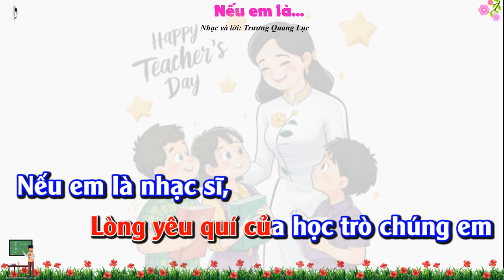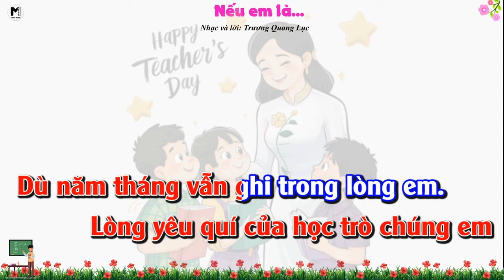CHỦ ĐỀ 3: NẾU EM LÀ... (KARAOKE) - ÂM NHẠC LỚP 4 - KẾT NỐI TRI THỨC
►BÀI HÁT: NẾU EM LÀ...
►Nhạc và lời: Trương Quang Lục
Nếu em là họa sĩ em sẽ vẽ bức tranh
Mang dáng hình thầy cô trên bục giảng trường lớp
Nếu em là thi sĩ em sẽ viết bài thơ
Lòng biết ơn thầy cô dìu dắt em nên người
Em không quên những lời của thầy cô
Đem cho em biết bao điều mới lạ
Ngàn lời ca chúng em tặng thầy cô
Lòng yêu quý của học trò chúng em
Nếu em là nhạc sĩ em sẽ viết khúc ca
Đem tấm lòng đàn em đến thầy cô yêu quý
Nếu em là văn sĩ em sẽ viết bài văn
Về tấm gương thầy cô ngời sáng không phai mờ
► Video có sử dụng Audio của NXBGD Việt Nam.